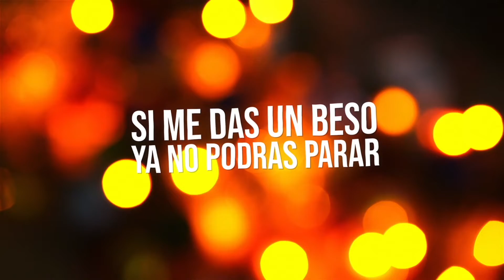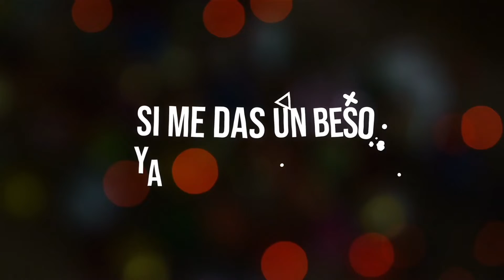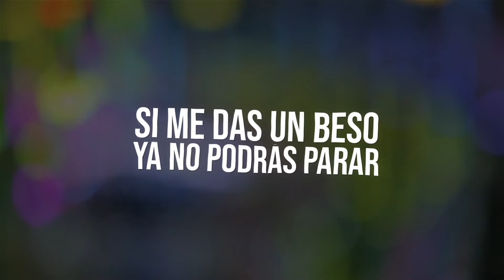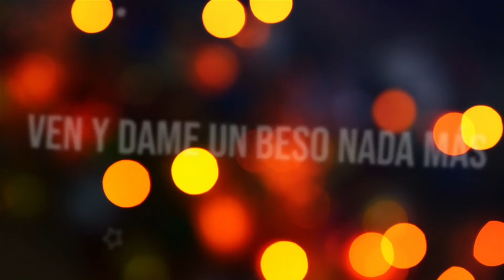Yahari - Ven y Dame un Beso (Video Lyrics)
Contacto 📞
México 🇲🇽

Con 29 años dentro de la industria musical y 19 producciones discográficas trazan su camino a lo largo de su carrera musical. Grupo Yahari es parte de la música tradicional del norte de México.
La agrupación esta formada por 7 integrantes y su director Jordano Alonso Borjón originarios de Nueva Rosita, Coahuila, México.

Ganando Discos de Oro con los temas: “La Alberca” y “La Vaca”. Ganadores también de la Anntena de Oro, como mejor grupo musical en Coahuila. En 2016 la agrupación le fue otorgado un premio por su trayectoria musical de 25 años de carrera artística en el Gobierno de Coahuila, México.

Yahari sigue manteniendo el estilo original y divertido que los han caracterizado desde el inicio de su carrera con éxitos como “La Alberca”, “La Vaca”, “El Coco Rayado”, “El Tren”, “Travesuras”, “Trr Tac Tac”,“Algo Se Me Va”, “El semáforo”, ”Un Beso”, “Ven Y Dame Un Beso” entre otros…